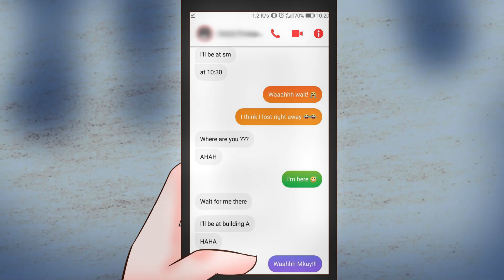Melody by Cadmium (Cover by Janine) [[Short Animatic]]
"We could be a perfect Harmony"♪♪

Here it is! My very first (IDKROMANCECHUCHU) Animatic

HEYY it's been a really long time since I become romantically dumb. Hehehehe (Gotta throw all of the bitterness out!)

And I was flipping anxiously nervous... Embarrassed of what I've been imagining that time... And also... (insert Lenny face) (it's really weird emoticon HAHAHA)

Besides the last Animatic were pretty. Depressing so I thought this video would lighten up my viewers mood, My Plushies mood are IMPORTANT! So yeah! (♥ω♥ ) ~♪

But Still... PLEASE DON'T ATTACK ANYONE WHO'S ON THE VIDEO OR COMMENTS. Respect not only for me as your Creator but also for yourself. Your words would define yourself not the others. So be careful of your sentences.

Hope you enjoy and love this. Kyaaa!! I'll love to read them!

As always! Thank you so so much for loving and supports!

🎶Audio I used: Nightcore Own-Edited.